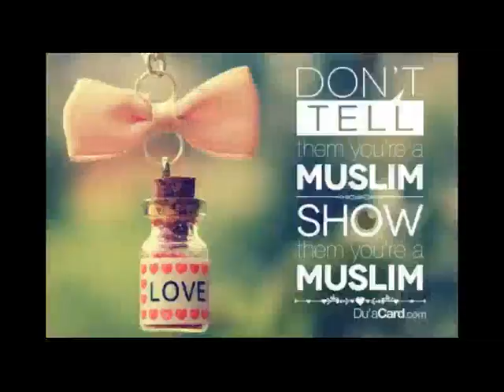Silence: Benefits [Pashto]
Hamadiya Madrassa
Mufti Enayatullah: Reminders full of wisdom!
Ahlus Sunnah wal Jamaah (اهل السنة و الجماعة‎) [Pashto]
دالحاج مولوى عنايت الله علمى حفظه الله

دالحاج مولوى عنايت الله علمى حفظه الله غوره ويناوى واورى اوفيسبوک پاڼو ته يي درسره
پورته کړى